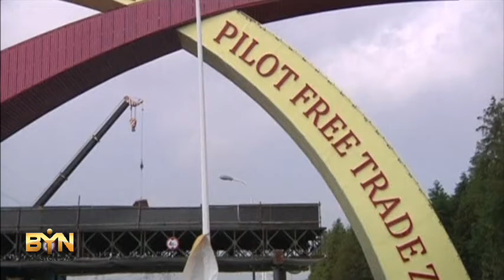1401MR CHINA-ECONOMIST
1401MR CHINA-ECONOMIST